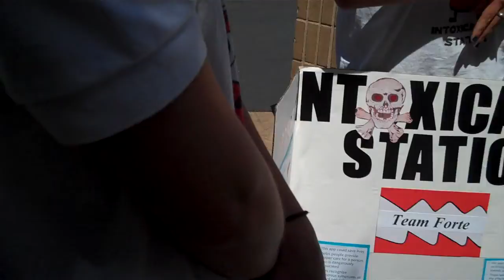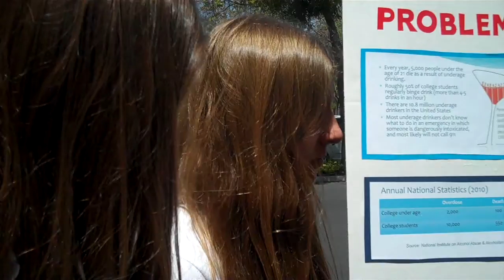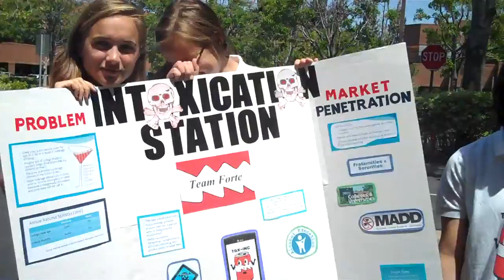Kiana Nouri talking to Jon Fortt, CNBC News Technology Corespondent at Linkedin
Kiana Nouri, the girl with the short black hair, talking to CNBC News Technology Corespondent, Jon Fortt, at Linkedin, about her app Intoxication Station, which promotes alcohol safety. She won first at Technovation Regionals, and third at Technovation Nationals in 2012.